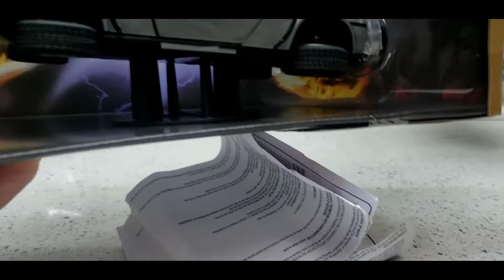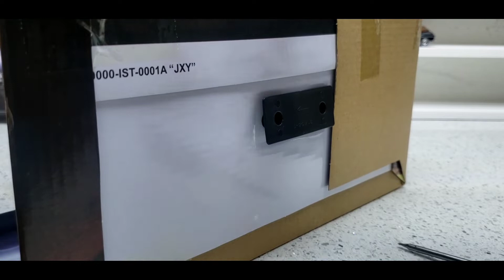UNBOXING BACK TO THE FUTURE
Recuerda yo soy Alex rojas